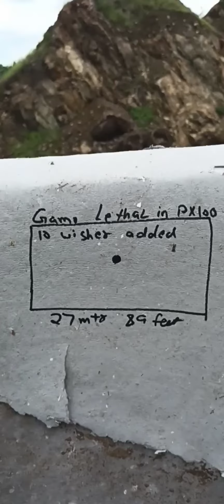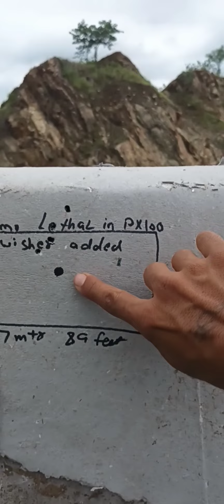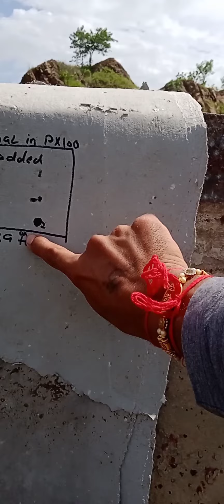🇮🇳px100 accuracy test | Gamo lethal .177🇮🇳